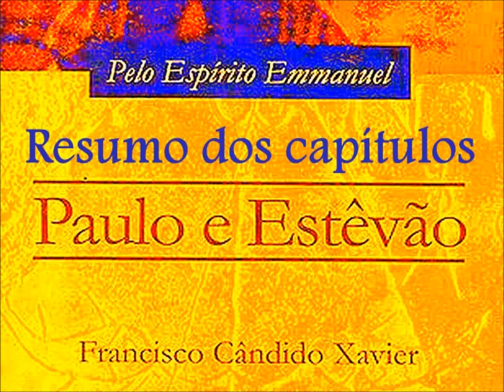Paulo e Estêvão audiolivro - resumo - cap. 6 - 2º parte